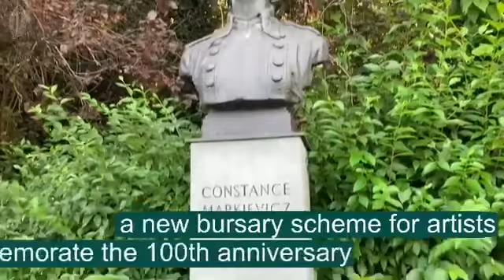2019 Markievicz Bursary Awardee - Louise Lowe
Louise Lowe is one of Ireland's most innovative theatre makers and one of the recent recipients of the Markievicz Bursary.

Her new work will explore how, during the War of Independence & Civil War, women’s bodies became battlefields.